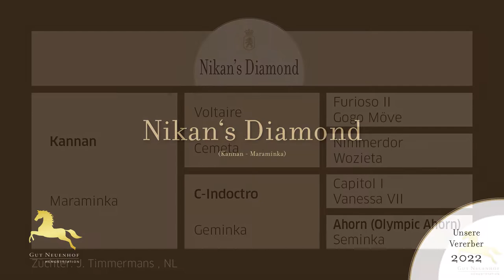NIKAN'S DIAMOND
Mut, Leistungsbereitschaft und attestierte Rittigkeit nah am Maximum - das ist Nikan's Diamond. Der 4-jährige Kannan Sohn aus einem der erfolgreichsten Stämme der Springszene verspricht Modernität und Vererbungskraft. Wir glauben an seine Zukunft in Zucht und Sport!